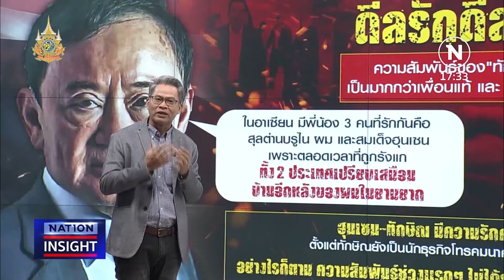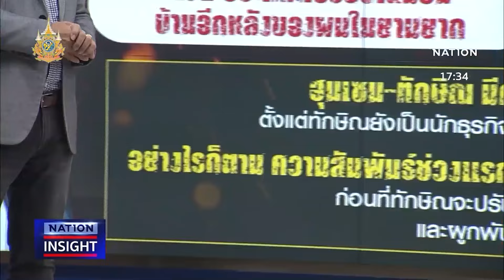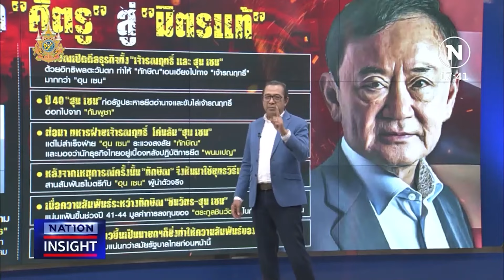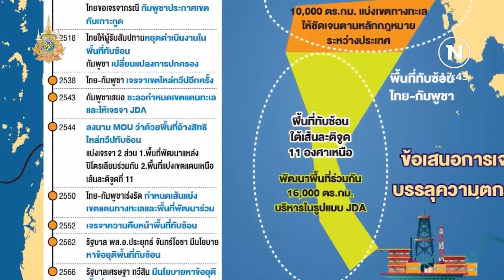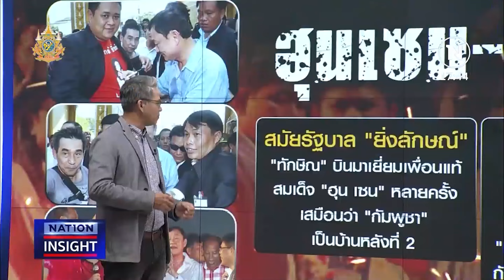ดีลรัก ดีลอำนาจ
ปรากฎการณ์ "ฮุนเซน" บินตรง เยี่ยม "ทักษิณ" ดีลรัก ดีลอำนาจ